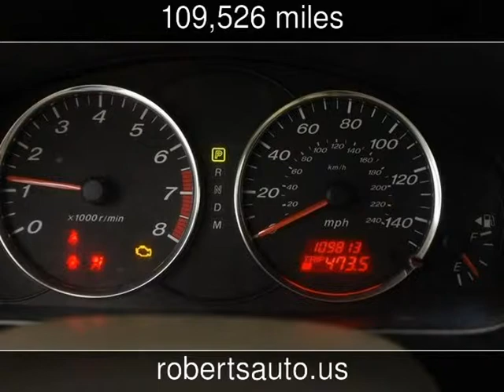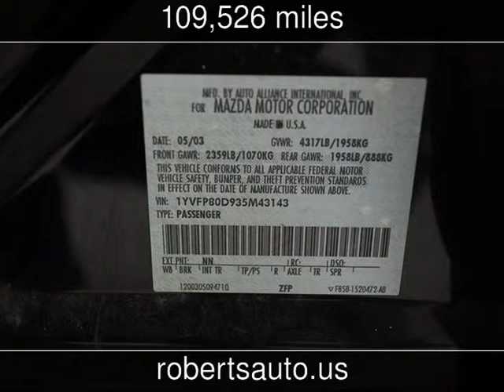2003 Mazda Mazda6 s Used Cars - Kerrville,Texas - 2015-04-02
See more details about this used car This 2003 Mazda Mazda6 s with 109,526 miles is for sale at Roberts Auto Sales.